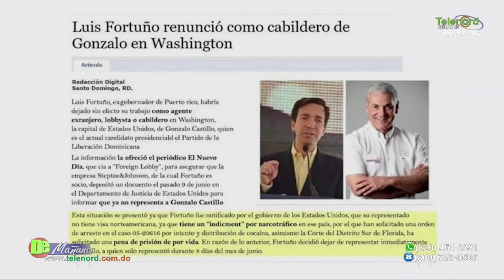Posponer de nuevo las elecciones sería trastornar el proceso democrático del país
Posponer de nuevo las elecciones sería trastornar el proceso democrático del país según Francis Rodríguez